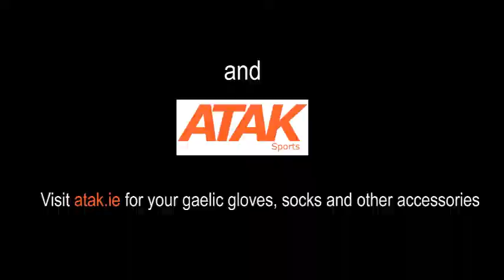The JMac Podcast - Tommy Freeman - Sponsored by Orgaretro.com & Atak.ie